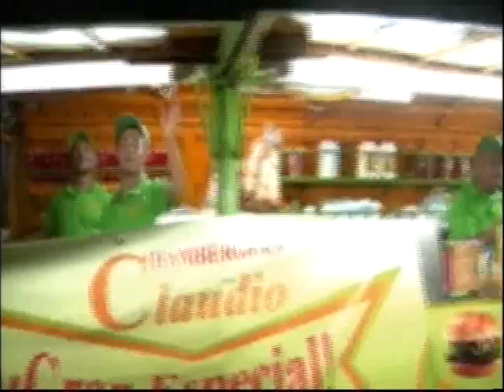ECO ARTE TV (GENTE READY) 21 03 14 PARTE 2